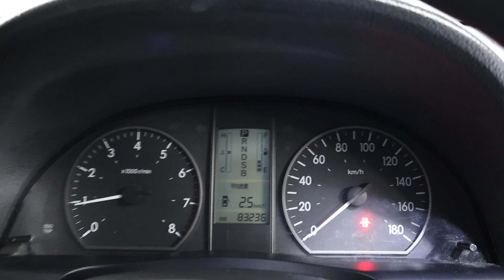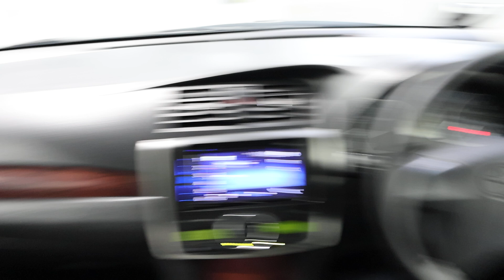TOYOTA ALLION YOM 2008 SJT3823Z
SJT3823Z